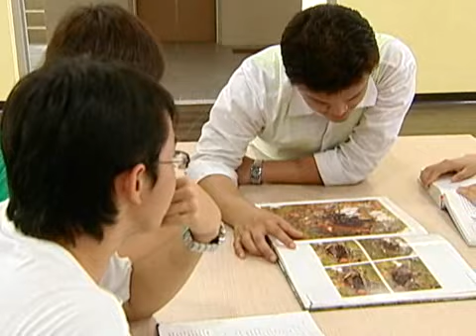重返亞齊系列報導-台印教育合作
四年多前的南亞海嘯震驚全球，地球村民紛紛捐獻愛心，協助災區做重建工作，除了捐款之外，台灣也提供助學計畫，讓經歷南亞海嘯後流離失所的孩子到台灣就讀四年前，第一批來台就讀大學的三十位印尼留學生，今年畢業了，他們在克服語言、生活環境適應的問題後，成績表現優異，充分展現學習生命力，今年七月初他們帶著台灣習得的知識歸國，希望貢獻所學。